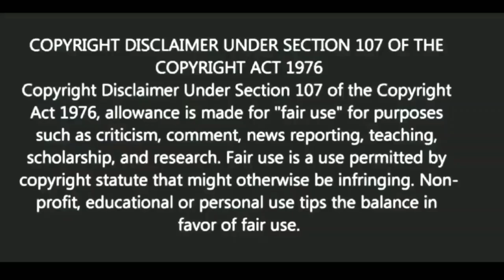শনির দোষ কাটাতে কি করা উচিত| BANGLA MOTIVATION VIDEO